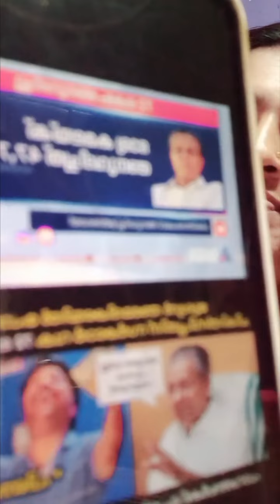കേരള മുക്കിയ മന്ത്രി ഇതുപോലൊരു മന്ത്രി കേരള ജനത കണ്ടിട്ടുണ്ടൊ. | Lasitha Palakkal